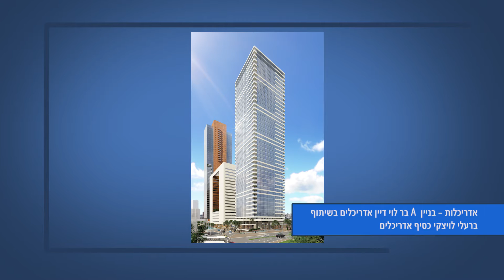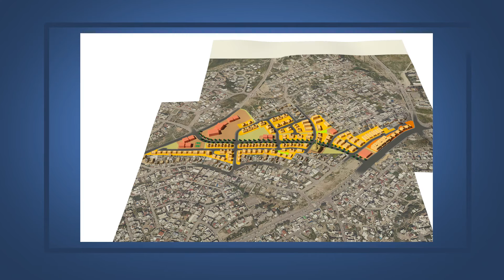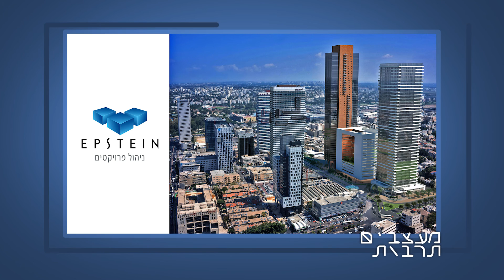מעצבים תרבות פרק 107 - בר לוי דיין אדריכלים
בכל שבוע נארח דמות בעלת השפעה על המרחב התרבותי שלנו. אדריכלים, מעצבים ואמנים ידברו על חייהם, תפיסת עולמם, פרויקטים עכשוויים ועל חלומות לעתיד. אורחים: אדריכל עדן בר , מעצבת ענת בר לוי, אדריכל שחר דיין